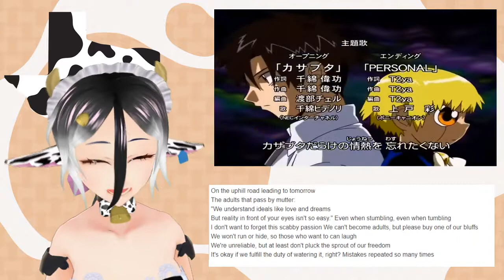「金色のガッシュベル」の 「カサブタ」を歌いました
As requested by abyu! (あびゅ～)!